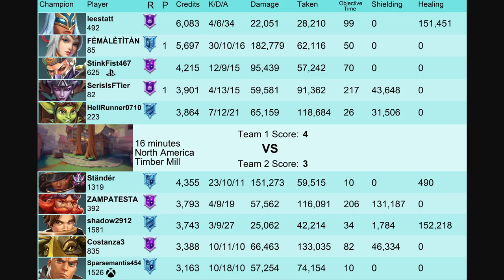Eminence lian is Best 30 Kills 182K dmg paladins gameplay